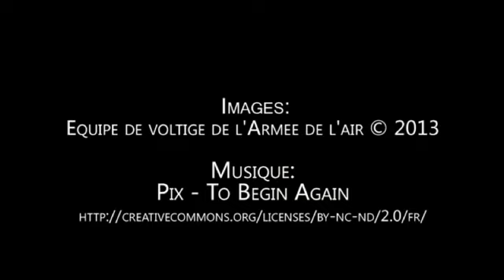Winter training EVAA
Vol d'entrainement de l’Equipe de voltige de l'Armée de l'air.